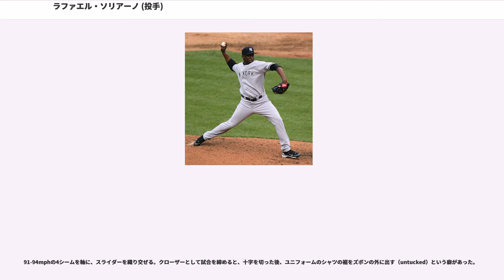ラファエル・ソリアーノ (投手)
サン・ペドロ・デ・マコリス州出身の人物

ラファエル・ソリアーノ（Rafael Soriano, 1979年12月19日 - ）は、ドミニカ共和国・サン・ホセ・デ・オコア州サン・ホセ・デ・オコア出身の元プロ野球選手（投手）。右投右打。

8月30日にシアトル・マリナーズと契約金5,000ドルで外野手として契約した。この時、マリナーズのスカウトをしていたラモン・デロスサントスはソリアーノのプレイを20分見ただけで獲得を決めた。

はルーキー級アリゾナリーグ・マリナーズで38試合に出場し、12打点7盗塁、打率.269だった。

はルーキー級アリゾナリーグで32試合に出場し、6打点5盗塁、打率.167だった。

から投手へ転向。A-級エバレット・アクアソックスで14試合に登板し、5勝4敗、防御率3.11だった。

はA級ウィスコンシン・ティンバーラトラーズで21試合に登板し、8勝4敗、防御率2.87だった。

はA+級サンバーナディーノ・スタンピードとAA級サンアントニオ・ミッションズでプレー。AA級では8試合に登板し、2勝2敗、防御率3.35だった。

のシーズン前にベースボール・アメリカが選ぶ注目の若手30人に選ばれたが、ビザが下りず3か月入国できなかった。AA級サンアントニオで開幕を迎え、5月8日にメジャーへ昇格。5月10日のボストン・レッドソックス戦でメジャーデビューを果たし、同試合で初セーブを記録する。その後は先発ローテーション入りするも、勝利を挙げることなかった。この年は10試合に登板し、0勝3敗1セーブ、防御率4.56だった。

は中継ぎとして40試合に登板。3勝0敗、防御率1.53だった。

5月11日に右肘の故障で15日間の故障者リスト入りし、8月17日にトミー・ジョン手術を行った。この年は故障で6試合の登板にとどまり、0勝3敗、防御率13.50だった。オフの10月4日に故障者リストから外れた。

4月1日に前年の手術の影響で60日間の故障者リスト入りした。9月5日に故障者リストから外れた。復帰後は7試合に登板し、0勝0敗、防御率2.45だった。

は開幕ロースター入りしたが、7月29日に右肩の故障で15日間の故障者リスト入りした。8月4日に復帰した。8月29日のロサンゼルス・エンゼルス戦でブラディミール・ゲレーロの打球が頭部に直撃し入院、翌日の午後には退院した。しかし脳震盪と診断され、残りの30試合を欠場した。この年は53試合に登板し、1勝2敗2セーブ、防御率2.255だった。

2006年12月7日にとの交換トレードでアトランタ・ブレーブスへ移籍した。

はボブ・ウィックマンにつなぐセットアッパーとして、8月にウィックマンがDFAとなった後はクローザーを務めた。9月20日にはダン・アグラに報復死球を当てたとして4試合の出場停止処分を受けたが、異議申し立ての結果2試合に軽減された。この年は71試合に登板し、3勝3敗9セーブ、防御率3.00だった。

1月24日にブレーブスと総額900万ドルの2年契約に合意。しかし2008年シーズンは右肘痛の為に3度故障者リストに入り、8月28日に右肘の手術を受けてこの年はわずか14試合の登板に終わった。

はマイク・ゴンザレスとの左右のWストッパーを務め、自己最多の77試合に登板。1勝6敗27セーブ、防御率2.97だった。オフの11月6日にFAとなったが、12月7日にブレーブスと再契約した。

2009年12月11日にジェシー・チャベスとのトレードで、タンパベイ・レイズへ移籍した。

5月21日にはDHL デリバリー・マン・オブ・ザ・マンスを受賞し、7月にも受賞した。1シーズンに2度受賞したことは史上初だった。7月には、マリアノ・リベラの代役としてオールスターに初選出された。8月にDHL デリバリー・マン・オブ・ザ・マンスを再び連続受賞し、トレバー・ホフマン、ジョー・ネイサンに次いで史上3人目となる3度目の受賞となった。8月23日のロサンゼルス・エンゼルス戦では、対戦した3人の打者を三球三振で抑える「」を達成した。これは1990年以降でアメリカンリーグの投手として15人目、イマキュレイト・イニングでセーブを挙...